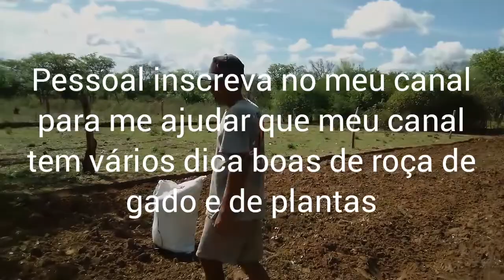trator agrícola tombando terra.